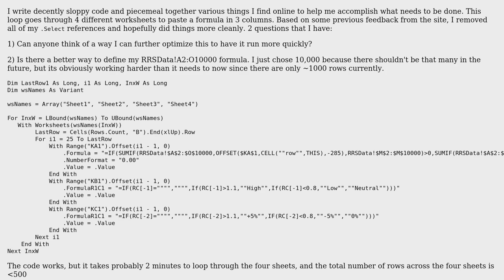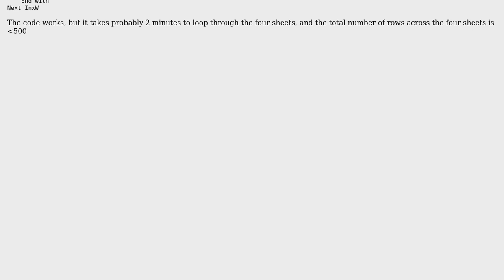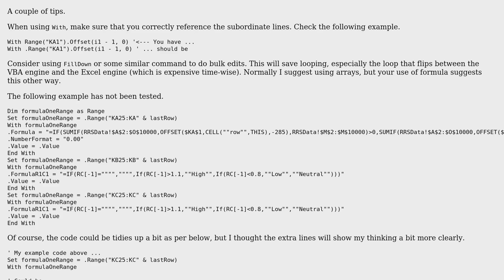Code Review: VBA Loop through multiple sheets to output formulas in multiple columns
With thanks & praise to God, and with thanks to the many people who have made this project possible! | Content (except music & images) licensed under CC BY-SA | Music | Images & others | With thanks to user Robert Todar user nikedude user AJD and the Stack Exchange Network Trademarks are property of their respective owners. You are responsible for your own actions.